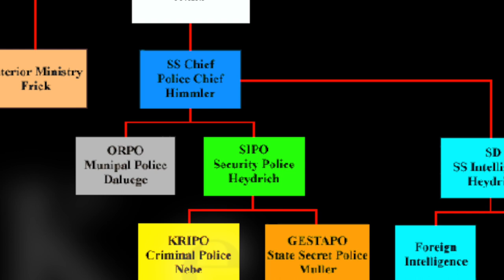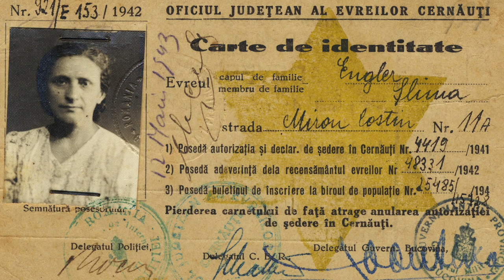Operation Reinhard: The Murder of Polish Jewry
Between the Wannsee Conference of January 20, 1942 and a report issued on September 30, 1942, some 2 million Jews in central Poland were murdered. We've all heard of the atrocities committed in gas chambers and ovens in places like Auschwitz, but how did all of this really come about?